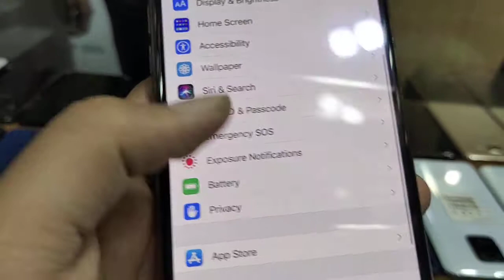11 pro max 256gb non pta kitnay k milty hai check karay is vedio mai